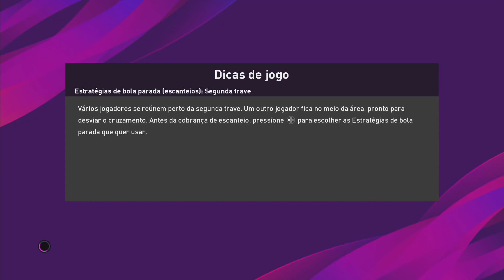PES 2020 - INICIO DA MASTER LIGA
✅ Mais Informações ✅